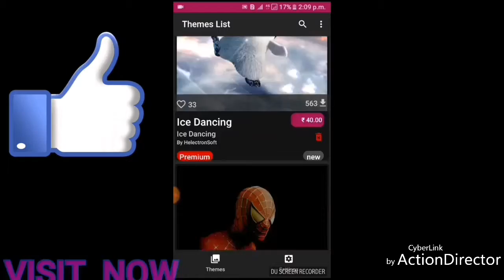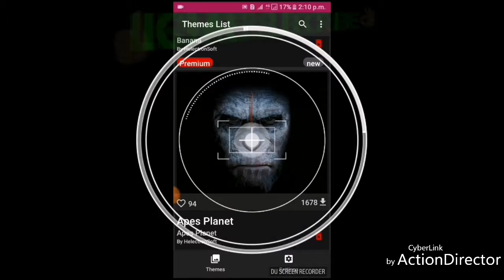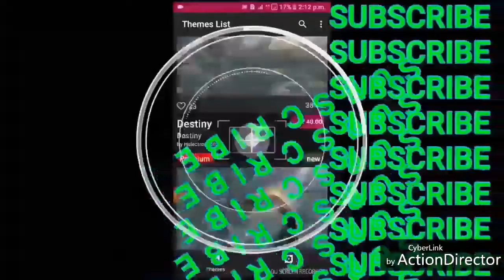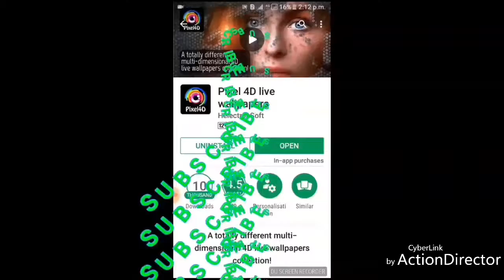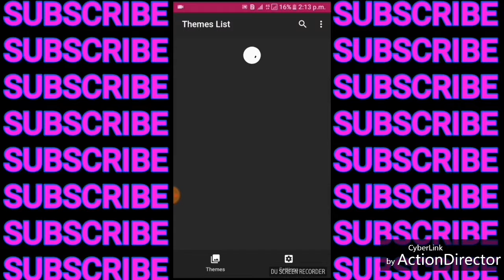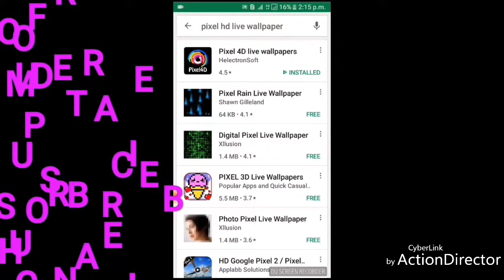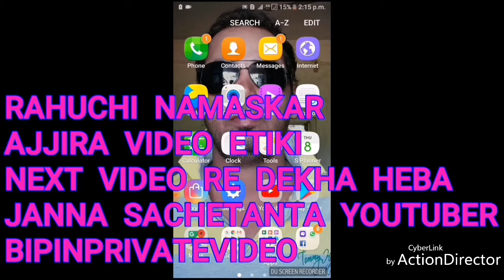👍ODIA#ଏମିତି ଏକ ଆପ୍ଲିକେସନ ଯେଉଁଥିରେ ବହୁତ ସାରା HD live Wallpaper ଓ ଇଫେକ୍ଟ ରହିଛି👌